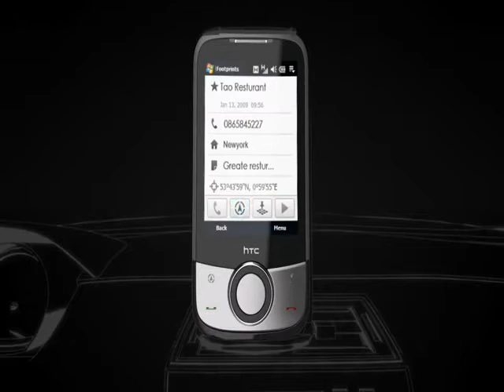HTC Touch Cruise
Con el Touch Cruise de HTC, harás algo más que ir de A a B: llegarás a tu destino a través de la ruta óptima, con el rendimiento GPS que esperas de un dispositivo de navegación por satélite específico. Aunque tu viaje no termina ahí, ya que con la innovadora prestación Footprints™ podrás registrar los detalles de tu destino con una foto, coordenadas GPS y notas para recordarlo, compartirlo y regresar una y otra vez.

SI DESEAS ADQUIRIR ALGÚN EQUIPO QUE VEAS EN NUESTRO CANAL NOSOTROS LO TENEMOS PARA TI MANEJAMOS TODAS LAS MARCAS, PERO SOMOS DISTRIBUIDORES AUTORIZADOS HTC EN MÉXICO Y LATINO AMÉRICA LO CUAL NOS PONE ADELANTE DE CUALQUIER COMPAÑÍA TELEFÓNICA DE MÉXICO EN MODELOS DE VANGUARDIA Y EN PRECIOS.